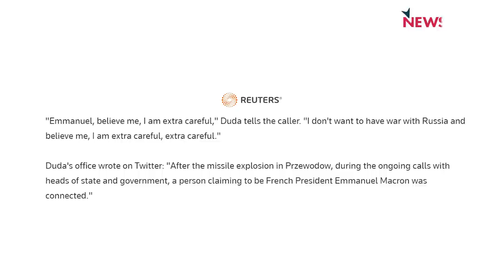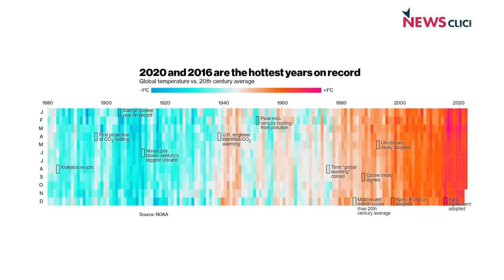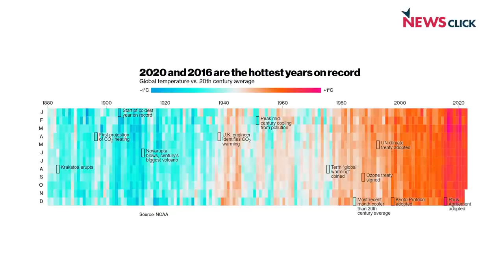यूक्रेन युद्ध में आया नया Twist , COP 27 से क्या हासिल हुआ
'पड़ताल दुनिया भर की' में वरिष्ठ पत्रकार भाषा सिंह ने  पोलैंड में गिरी मिसाइल के बाद यूक्रेन युद्ध के ख़तरनाक मोड़ पर पहुंचने की ख़बर और  धरती व जलवायु को बचाने के लिए हुए COP 27 के नतीजों पर न्यूज़क्लिक के प्रधान संपादक प्रबीर पुरकायस्थ से बातचीत की।